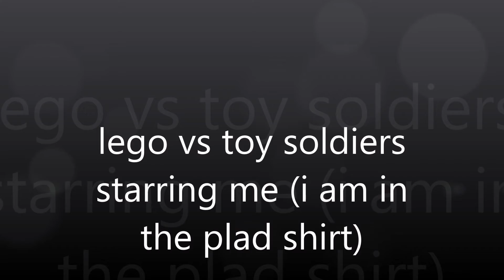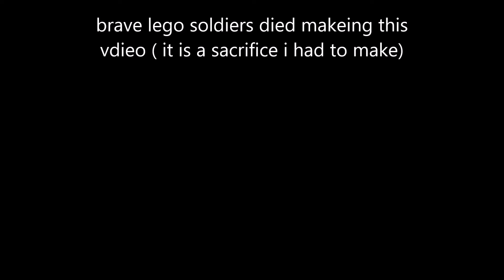Lego vs Green Army episode 1 The First Strike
Here's movie 1 for Lego vs Green Army P.S. This series was made earlier in the year with some low budget stuff so the quality isn't to good, but enjoy.